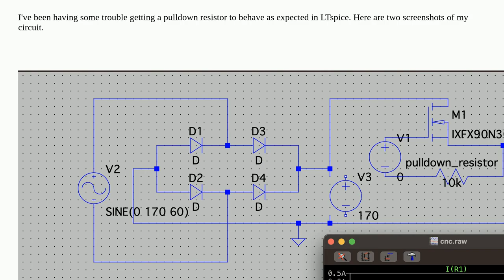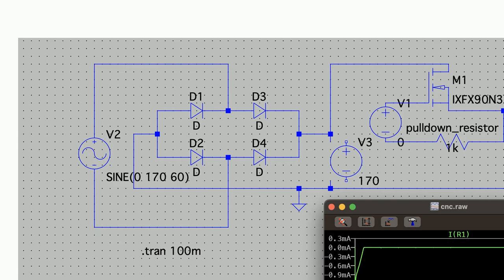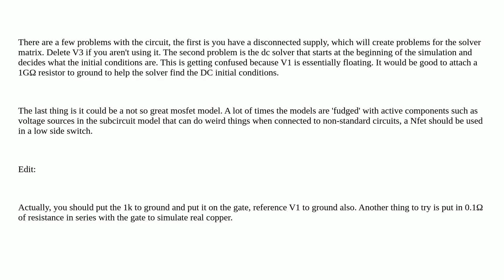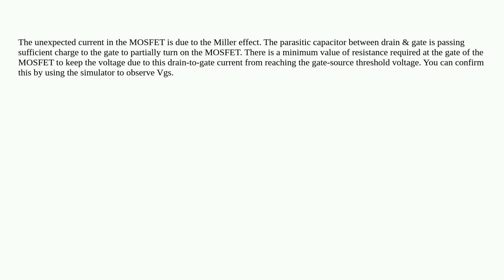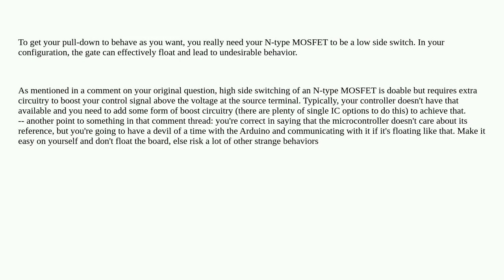Electronics: Strange pulldown resistor behavior with power MOSFET and Full Wave Rectifier in LTSpice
Strange pulldown resistor behavior with power MOSFET and Full Wave Rectifier in LTSpice

A special thanks goes out to the community

  mosfet full-bridge ltspice